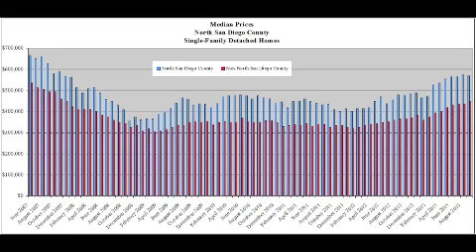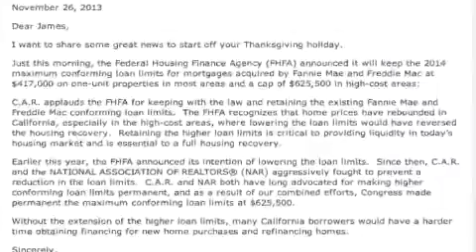Encinitas Realtor & Carlsbad Real Estate News and Market Update October 2013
Detached homes in North County declined 0.87 percent in September 2013 to $570,000
compared to $575,000 in August 2013. Year-over median price for SFD in North San Diego County jumped 18.75 percent, compared to $480,000 in September 2012, making 14 straight months of year-over median price increases.

Encinitas - Currently has 119 single family detached homes active on the market, with nine of those homes under $700,000. Encinitas saw 33 homes sell in October with an average sales price of $1,028,433. The average market time was 58 days.

Carlsbad - Currently has 171 single family detached homes active on the market, with 12 of those homes under $700,000. Carlsbad saw 99 homes sell in October with an average sales price of $835,478 with an average market time of 31 days.

Cheers,
By James Baxter
REALTOR
Realty Place
511 S Coast Hwy 101 202A
BRE CA lic 01815256

All information is deemed reliable but is not guaranteed.